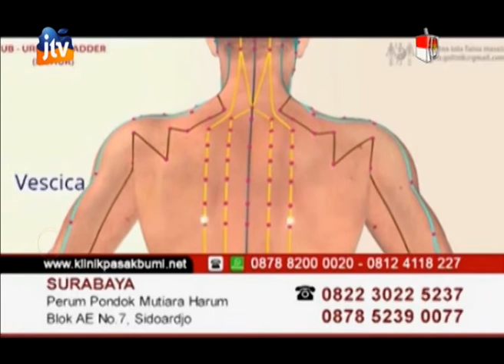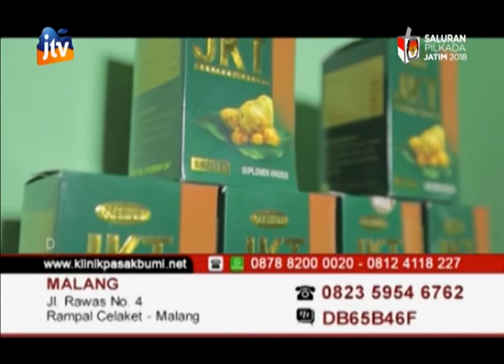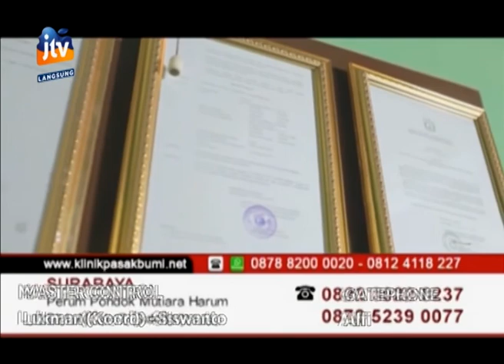Obama Pasak Bumi 28 Juni 2018